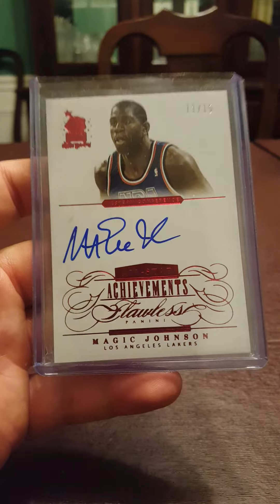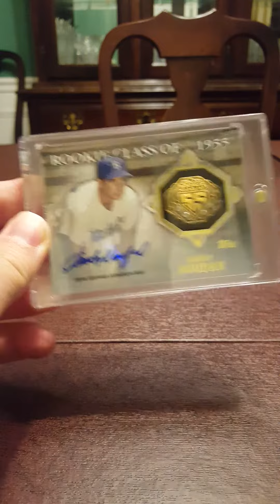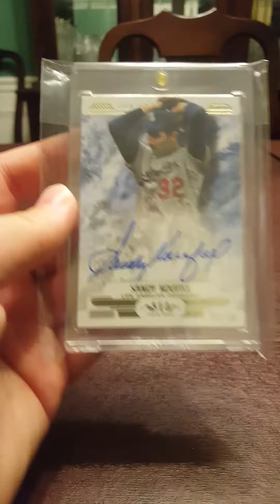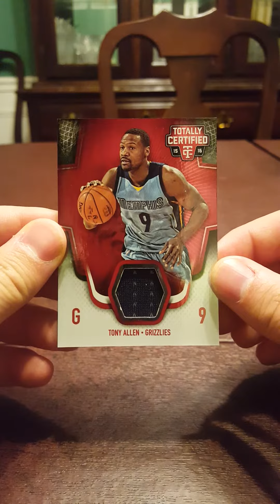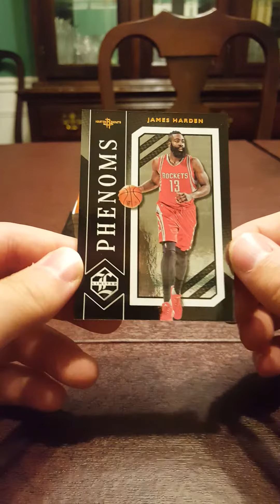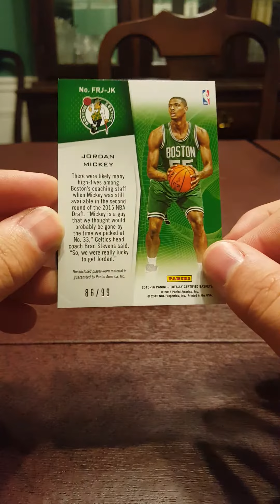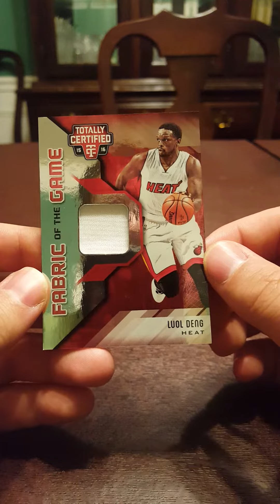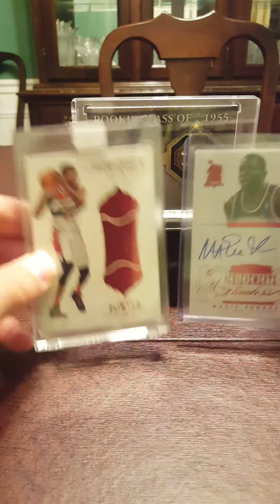Ricky Russo purchase!!!!! Mystery pack and MOJO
Stuff I got from Ricky came in! Love all the stuff. Ricky is a fantastic guy! Make sure you check out his channel! Enjoy!!

Cheers